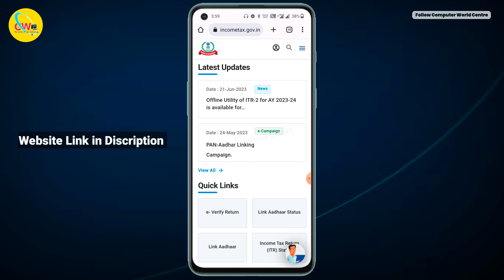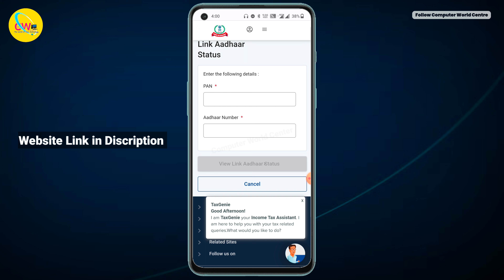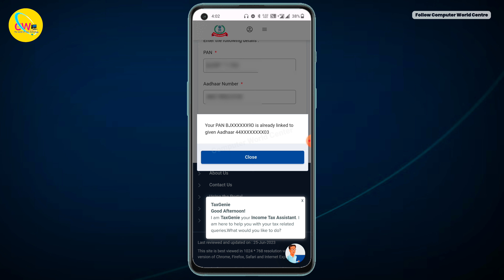पॅन-आधार लिंक करा लवकर 30 जून शेवटची तारीख | Pan Aadhaar Link Status Check Online 30 Jun Last Date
पॅन-आधार लिंक करा लवकर 30 जून शेवटची तारीख | Pan Aadhaar Link Status Check Online

🙋‍♂️ अशाच नवनवीन अपडेट मिळवण्यासाठी आमचे व्हाट्सअप ग्रुप व टेलिग्राम चैनल जॉईन करा.

|| My Gears ||
तुम्हाला जर व्हिडिओ आवडला असेल तुमच्या मित्रांमध्ये नक्की शेअर करा. हो आणि असेच व्हिडिओ पाहण्यासाठी चॅनलला सबस्क्राईब नक्की करा.

I am Avinash Tirmale. I am a Marathi YouTuber, and Owner/ founder of Computer World Center

🚩Jay Bhavani 🚩Jay Shivaji 🚩Jay Maharashtra 🚩